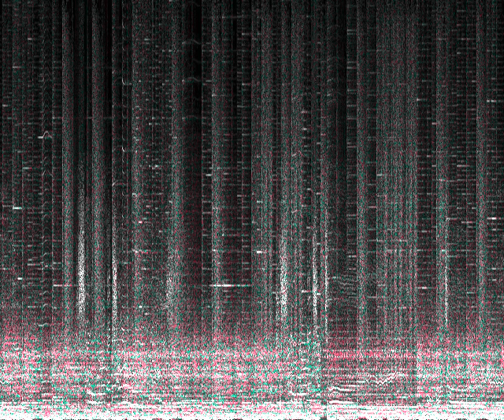Soundgarden - Fell On Black Days (The Pissed Off Robot Remix) [2018]